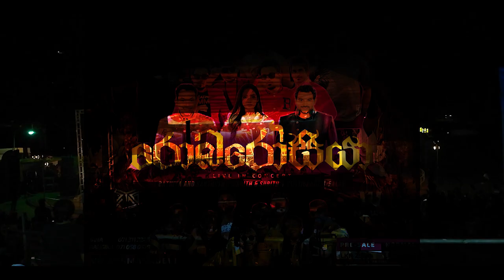Robarosiya 2023 Valentine Special | රොබරෝසියා | News with Daddy | bns | Centigrades | Falan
Robarosiya 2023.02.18 Valentine Special | රොබරෝසියා | News with Daddy | BnS | Centigrades | Fallon